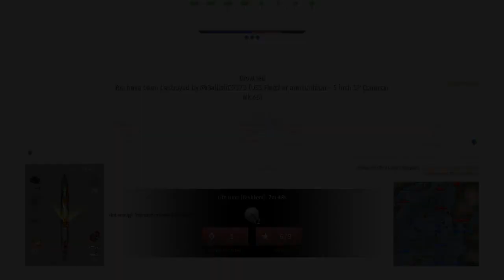War Thunder_20231008042117